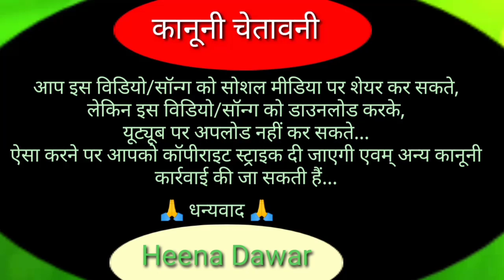🎶 मेरी मैय्या का दरबार बड़ा है//🎤Singer Heena Dawar//🎹 Music Director Abhishek yadav//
🎶song:- मेरी मैय्या का दरबार बड़ा है...

🎤Singer:- Heena Dawar...

🖋️📗 lyrics:- Heena Dawar...

🎹Music Director:- Abhishek yadav...

💻Composer:- Akshay Bhai Gole...

🎧Recording:- Bhole Recording studio palsood...